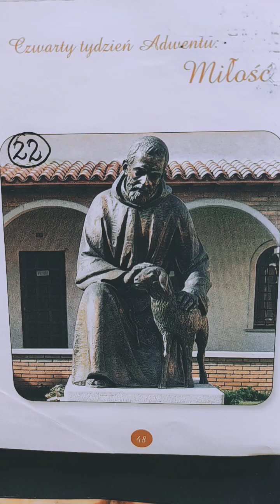Adwent ze Św.Ojcem Pio 😇💙 DZIEŃ XXII.